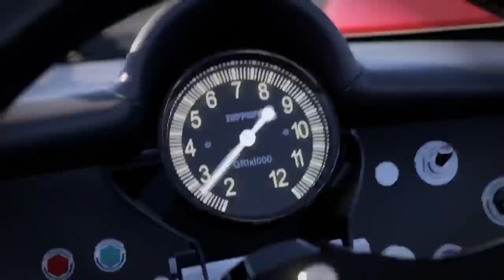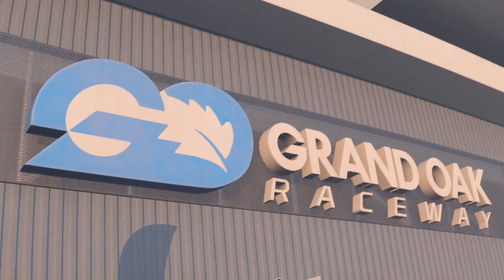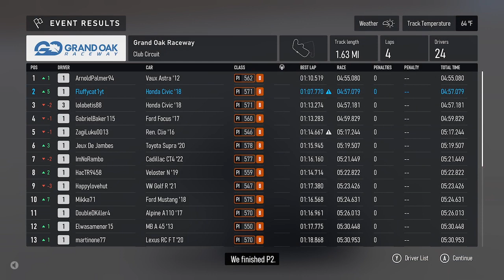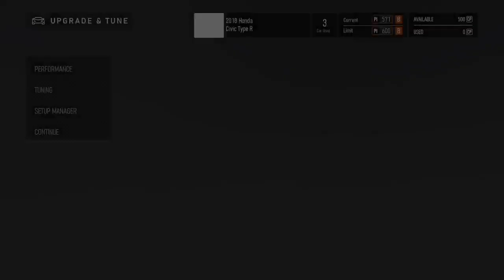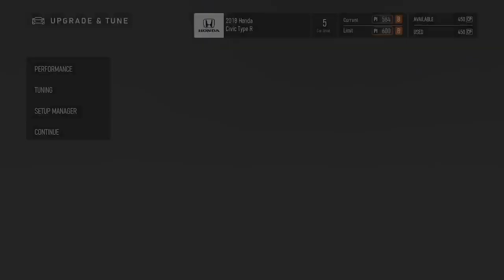the new forza motorsport ep 1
In this stream we played the first hour of forza motorsport that just released today (Oct 10 2023)